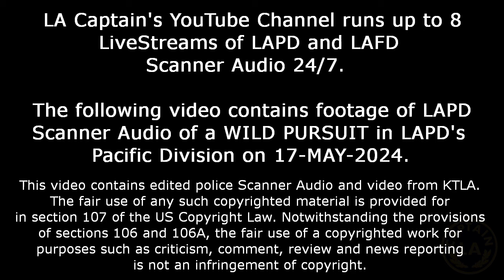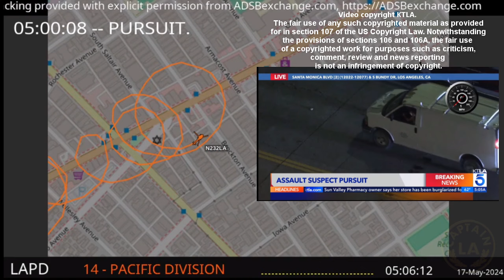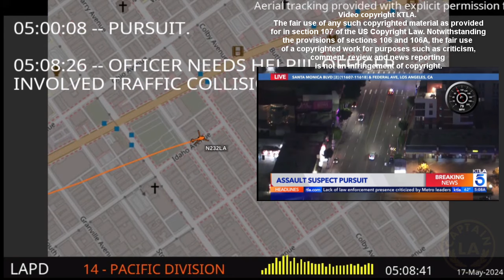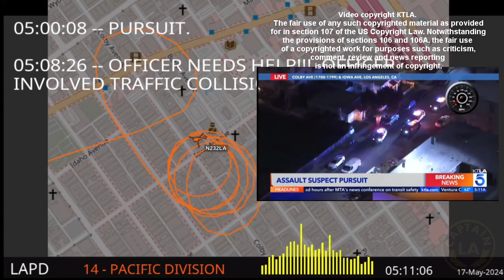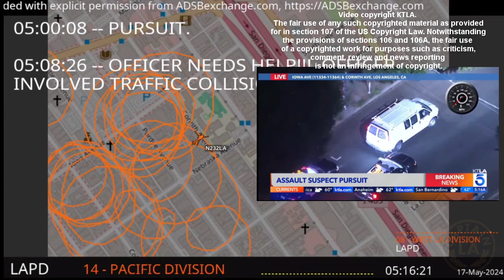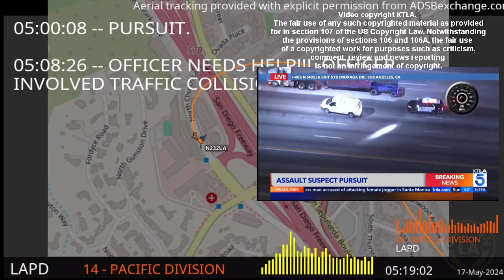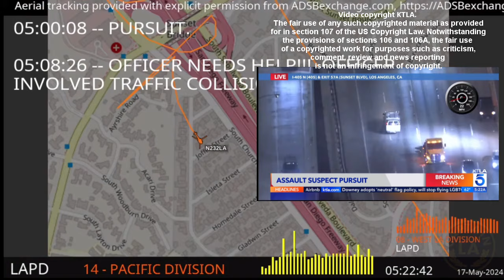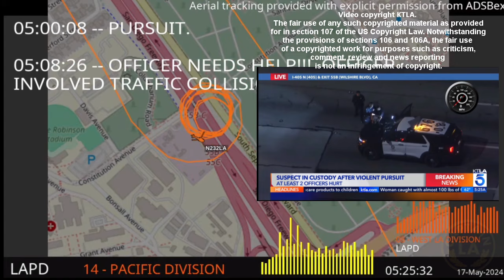PoliceScanner Audio and Video / WILD PURSUIT Los Angeles Police LAPD Pacific Division / 17-MAY-2024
This video contains edited video from KTLA.
The fair use of any such copyrighted material is provided for
of sections 106 and 106A, the fair use of a copyrighted work for
purposes such as criticism, comment, review and news reporting

LA CAPTAIN

Snake Dad

Special thanks to Friends of Big Bear Valley (FOBBV), PulsePoint, ADSBexchange, WOW Media, LA-OC.tv, SGV News First, PedoLibreAudits, EastLos Audits, Good Stuff Restaurants, Ice Cold Audit, Jacob's Broadcast, Knowledge is Power L.A, One Sonic, Riverside County Accountability, South Central Audit, Venice Beach Live, BXM Studios, Alcor Accountability and ??AIMÉE R?? for allowing us to restream their feeds.